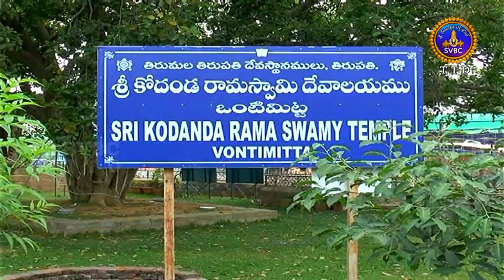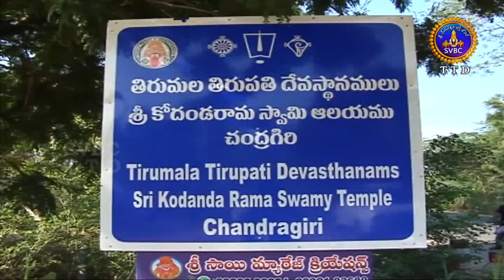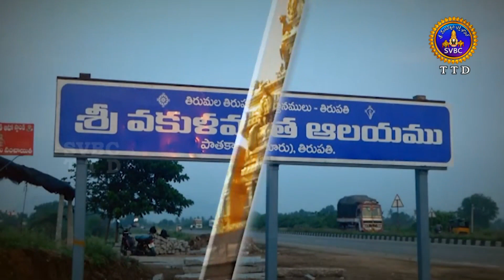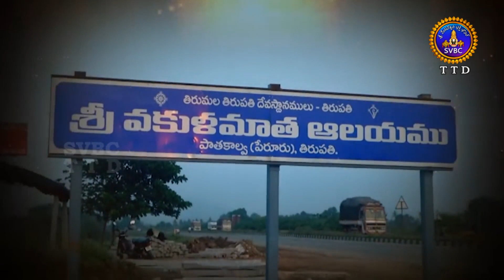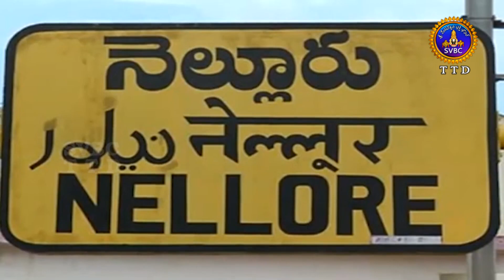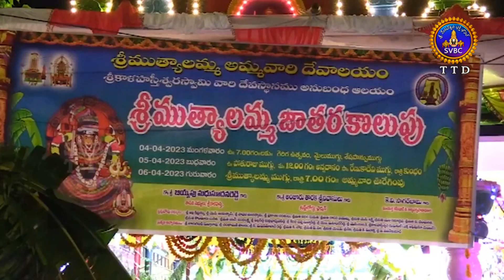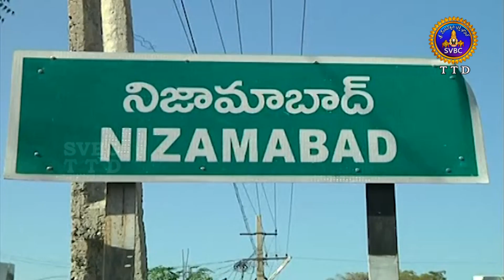ఆధ్యాత్మిక విశేషాలు || Adhyatmika Viseshalu || 1.30 PM || 08-04-2023 || SVBC TTD